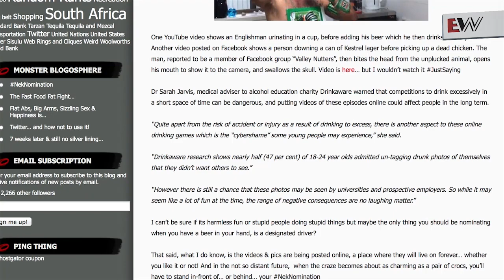A NekNomination to change the world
South African Brent Lindeque has taken the world by storm after he turned his NekNomination into a good deed and is urging others to do the same.